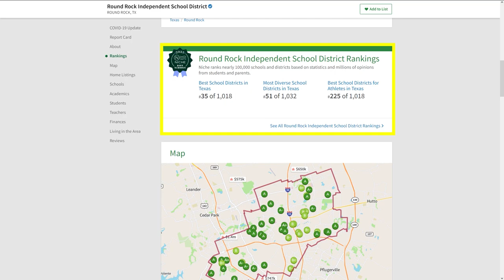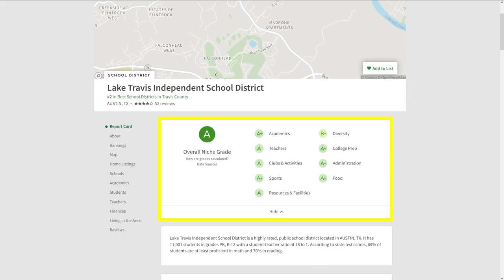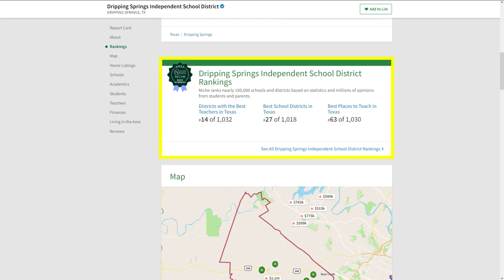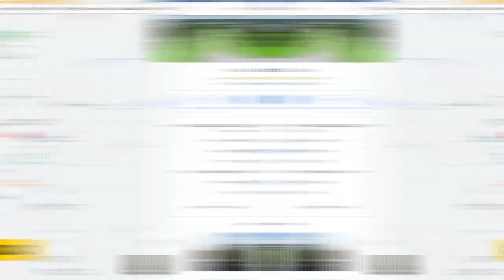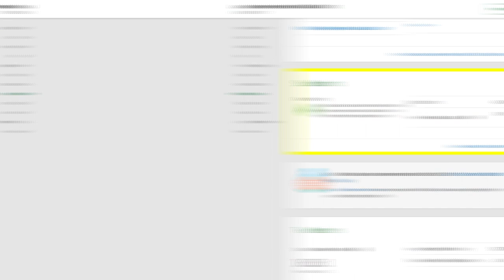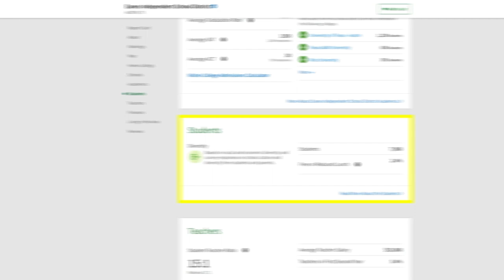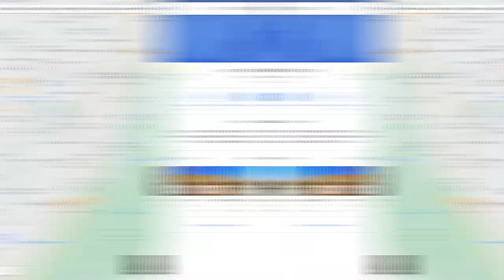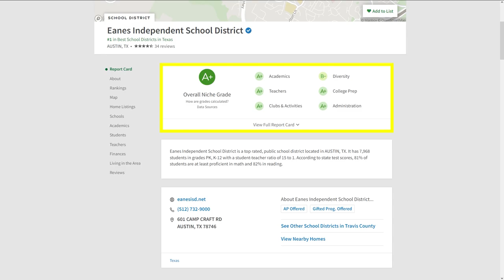Best Schools in the Austin Area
Some of the best school districts in Texas are located in Austin.  In this video, I break down the Top 5 school districts according to niche.com and give you insight into what to expect if you're buying a home in any of these school districts.

☎️ We have people like you contacting us daily about MOVING TO AUSTIN and we love getting the opportunity to help!  We are here to educate you about living in Austin and make your move as smooth as possible!

00:00 Introduction
00:49 #5 Ranked District
03:15 #4 Ranked District
05:18 #3 Ranked District
07:37 #2 Ranked District
10:10 #1 Ranked District